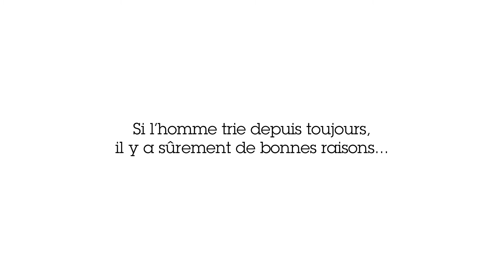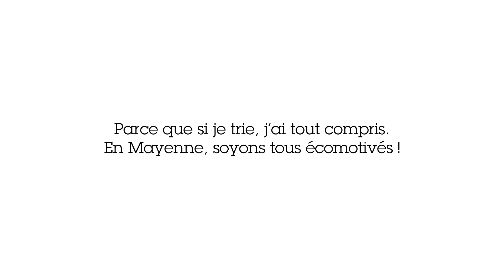Écomotivés 53 : le tri